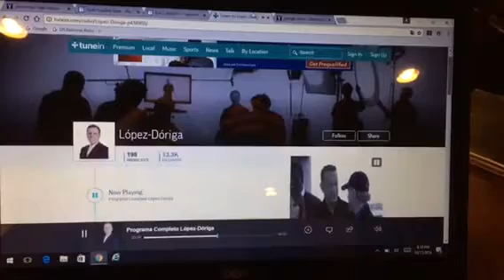Radio Station - Spanish